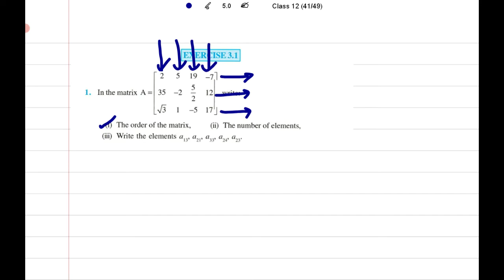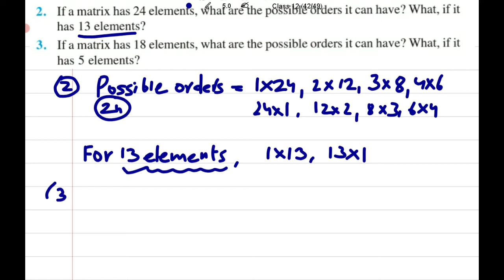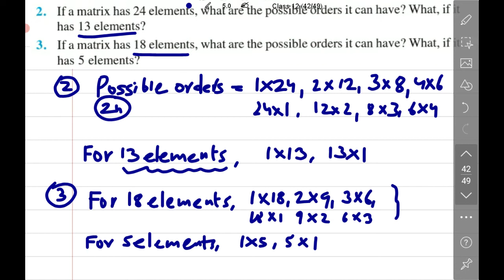(C12) Solution of NCERT EX 3.1 (MATRICES)